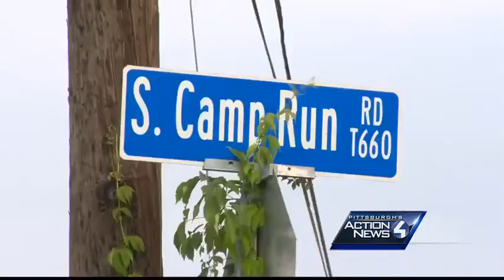Driver missing from Beaver County crash turns up at school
Charges are pending against a driver who police said went 40 feet over a hillside then left the scene of the accident.